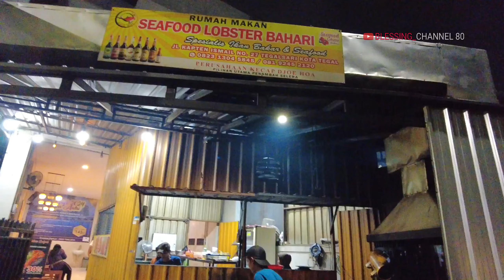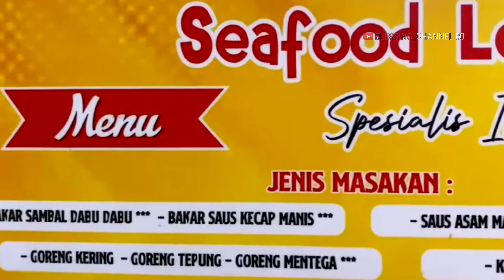SEAFOOD LOBSTER BAHARI TEGAL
Seafood Lobster Bahari merupakan tempat makan yang ada di Tegal yang menyajikan menu aneka seafood bakaran, goreng dan masakan, untuk harganya murah, Harga yang saya makan:
Bawal Bakar                    82.5k
Kepiting rebus             @33k/ons
Kerang Dara                    25k
Udang mentega             55k
Lobster                         @55k/ons
Cumi goreng tepung     55k
Pecak Tauge                  10k
Tumis kangkung           15k

Makanan aneka seafood dan masakan

seafood lobster bahari, kuliner tegal, kuliner seafood,
tegal, seafood, lobster, kepiting, bahari, seafood bahari, makan seafood enak di tegal, seafood tegal, jawa tengah,